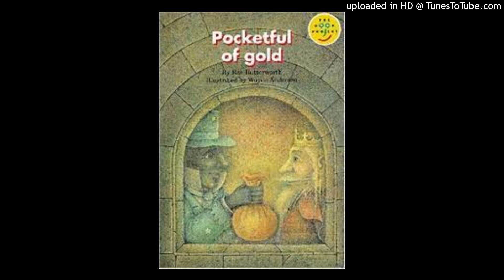Pocket Full Of Gold